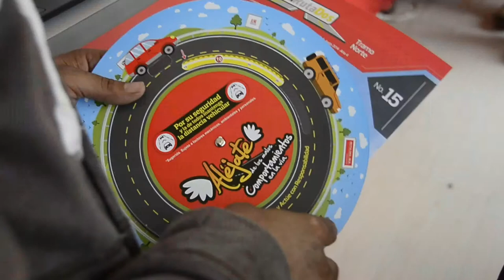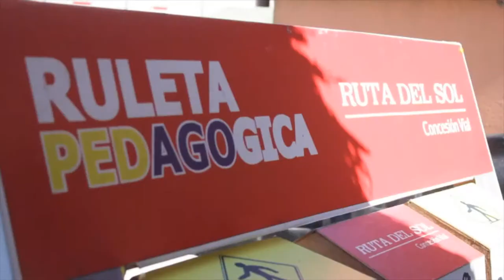La Ruta del Sol Sector 2 sigue educando en la vía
En esta ocasión en el Kilómetro Dos y Medio, los conductores de vehículos pesados se beneficiaron con una de nuestras campañas de movilidad segura.